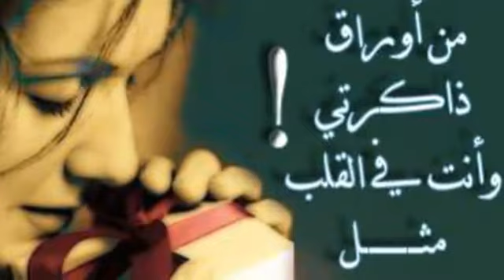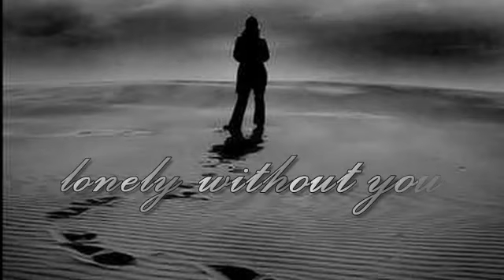LAGU ARAB ROMANTIC~~SALSAL SALBUT